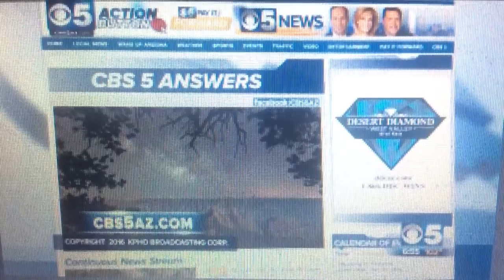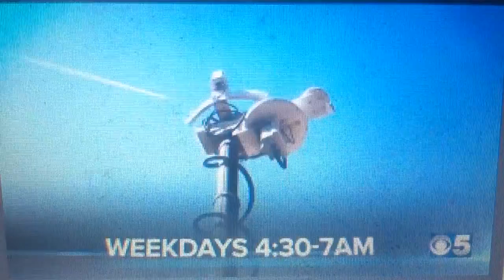KPHO CBS 5 News at 6:30pm close August 12, 2016 with commercials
With Kris Pickel
Taken before "NCIS: Los Angeles" on Friday, August 12, 2016 at 7:00pm on KPHO-TV 5 Phoenix, Arizona.
- Christine Jones running for congress ad
- closed captioning bumper: Express Flooring
- "Bull" teaser promo
- Papa John's Pizza with the Cleveland Indians
- "Wake Up Arizona" quick promo
- Primavera Online High School